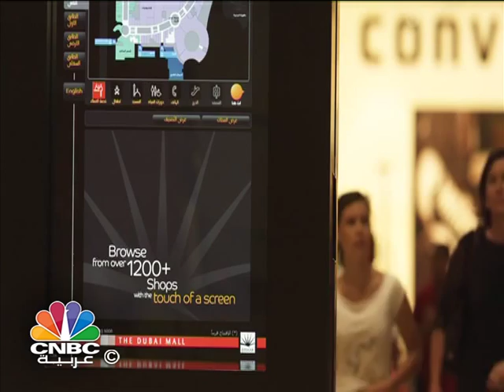استمرار نمو شركة "إعمار" بالرغم من تباطؤ قطاع العقارات الإماراتي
بالرغم من التباطؤ النسبي الذي شهده القطاع العقاري في الامارات بشكل عام خلال 2014 مقارنة مع العام الماضي الى أن شركة اعمار العقارية استطاعت أن تستمر في النمو في مبيعاتهاخلال الأشهر التسعة الأولى من العام الجاري   في امارة دبي لوحدها بنسبة 15% مقارنة مع الفترة ذاتها من 2013 مسجلة أكثر من 10.5 مليار درهم
هذا اضافة الى استمرار  انتعاش وتحسن قطاعات الضيافة والتجزئة التي حققت ايرادات تجاوزت 3.8 مليار درهم خلال نفس الفترة أي ما يعادل 54% من اجمالي ايرادات الشركة حتى نهاية سبتمبر 2014 / أما بالنسبة الى العمليات الدولية فقد استحوذت على نحو 19% من اجمالي الايرادات وحققت نموا بنسبة 73%  مسجلة أكثر من 1.33 مليار درهم